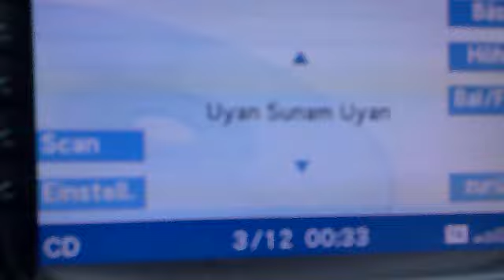Trabzon Yomra`da Güzel bir Gün 11.07.2010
Servet Akyazi, Askin Akyazi , Erdim Öztürk 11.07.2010